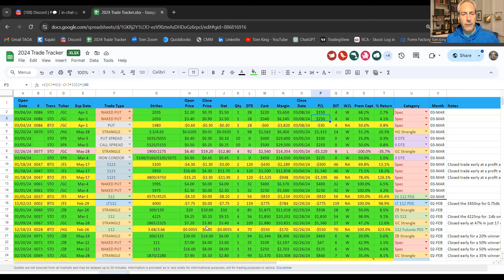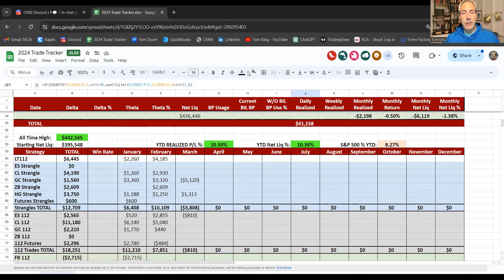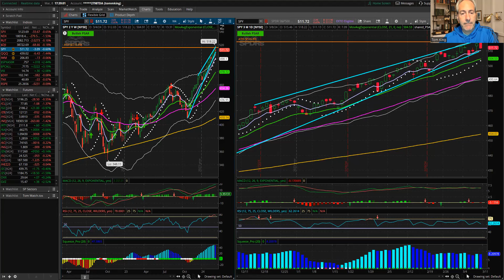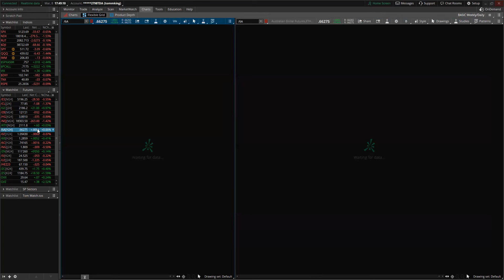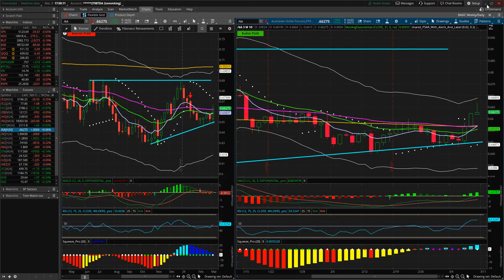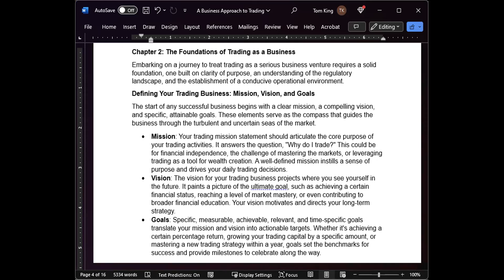What's YOUR Why? We Trade Our Plan and Win Today with the Markets Halting Their Climb!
Learn how to trade options and futures using strategies that are consistent, mechanical and repeatable.

Whether you are a seasoned trader or just starting your journey, this video will provide valuable insights and recommendations on which trading strategies to add to your portfolio. With the right trading plan, you can achieve your financial goals over time.